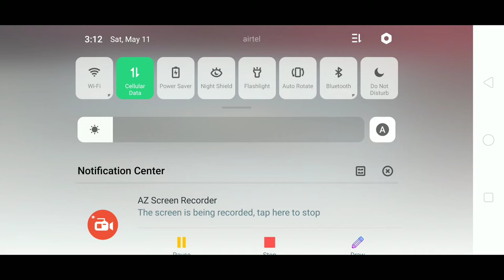Worst Moment In Pubg Mobile | Getting Stuck In Land | No Player In Pochinki | Flamma 🔥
Worst Moment In Pubg Mobile.

You can comment for suggestions also..

Like for more pubg videos..👍🏻

Rank:-
Diamond 💎

About me :-
Nothing. but a growing Youtuber 😈